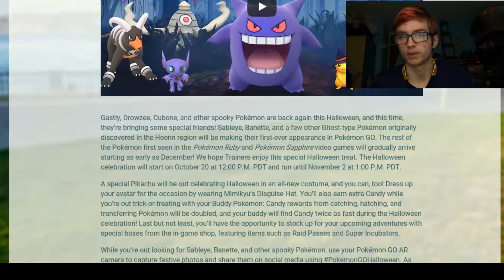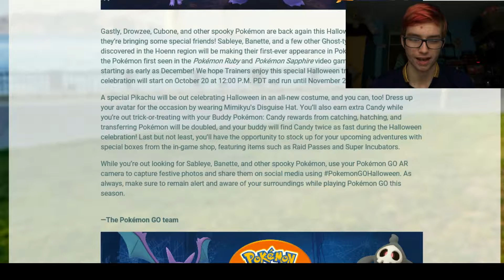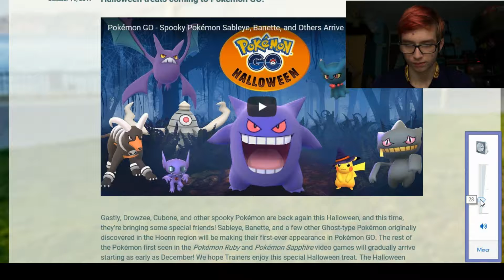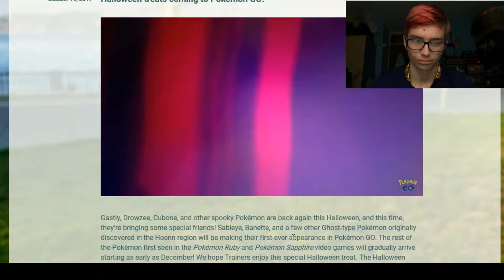HALLOWEEN EVENT NEWS - GEN 3 CONFIRMATION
Have fun, Be nice and Just Smile